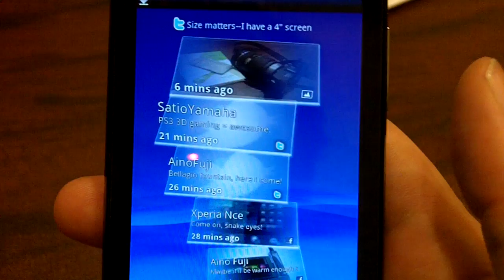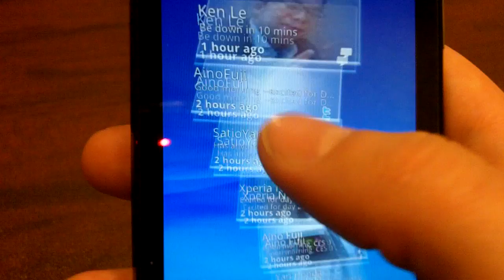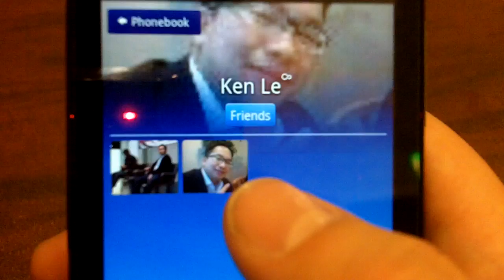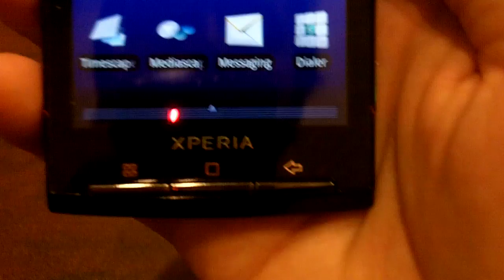Xperia X10 de Sony Ericsson au CES 2010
Aperçu du Sony Ericsson Xperia X10, un téléphone intelligent Android qui devrait être lancé sur le réseau de Rogers vers la fin du printemps. Pour plus d'informations, consultez le